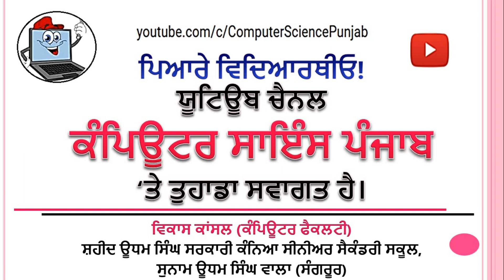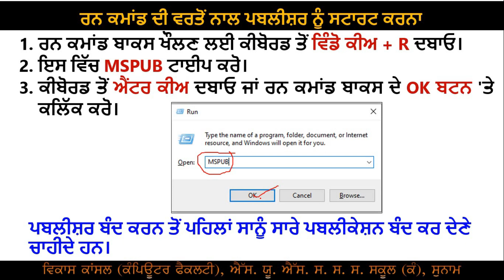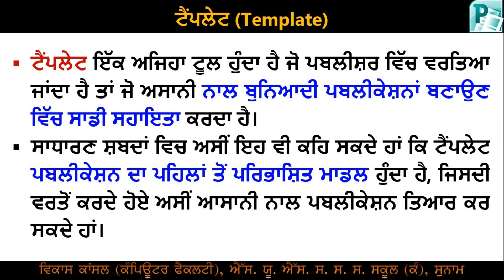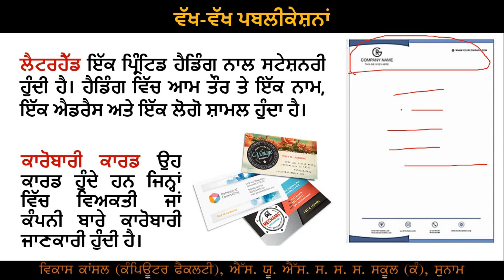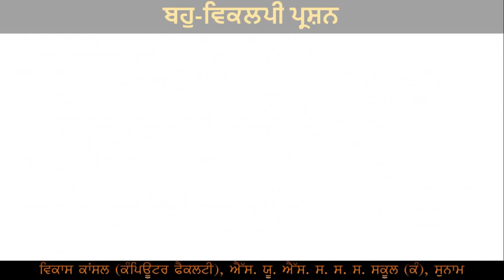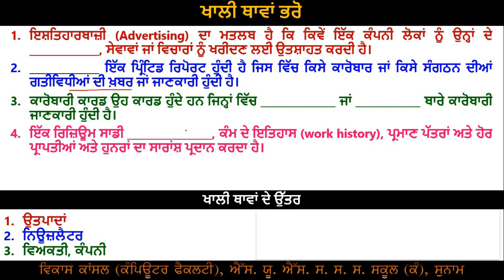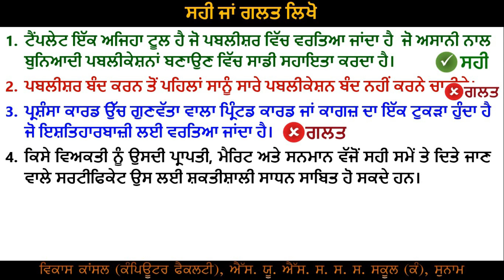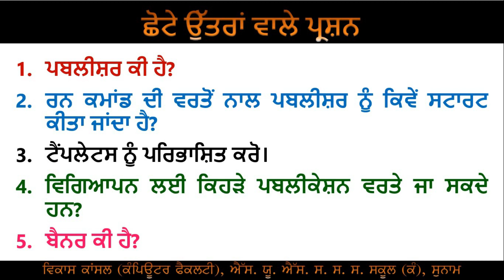PSEB-10th Class-Chapter 7th Revision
Video Lecture of Revision for Final Exam
PSEB-10th Class
Chapter 7th-Microsoft Publisher

Exam Time Series for 10th class Computer Science:
A Sure way to Success
ਪਿਆਰੇ ਵਿਦਿਆਰਥੀਓ!!
ਪੇਪਰਾਂ ਦਾ ਸਮਾਂ ਨਜਦੀਕ ਹੈ। ਉਮੀਦ ਹੈ ਤੁਹਾਡੀ ਪੜਾਈ ਜ਼ੋਰਾ ਸ਼ੋਰਾਂ ਨਾਲ ਚੱਲ ਰਹੀ ਹੋਵੇਗੀ। ਤੁਹਾਡੀ ਕੰਪਿਊਟਰ ਸਾਇੰਸ ਵਿਸ਼ੇ ਦੀ ਦੁਹਰਾਈ ਨੁੰ ਆਸਾਣ ਤਰੀਕੇ ਨਾਲ ਅਤੇ ਘੱਟ ਸਮੇਂ ਵਿਚ ਕਰਵਾਉਣ ਲਈ ਕੰਪਿਊਟਰ ਸਾਇੰਸ ਪੰਜਾਬ ਲੈ ਕੇ ਆਇਆ ਹੈ Exam Time ਲੈਕਚਰ ਸੀਰੀਜ਼:

To Download the study material for all classes in English and Punjabi Medium, click on the following link: